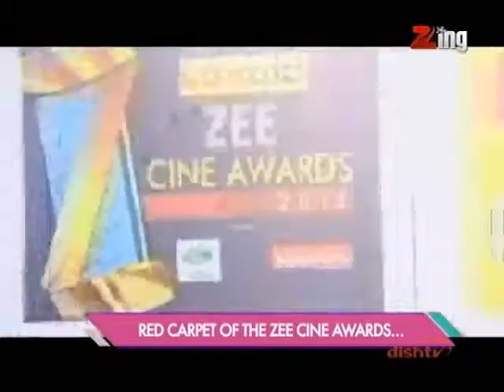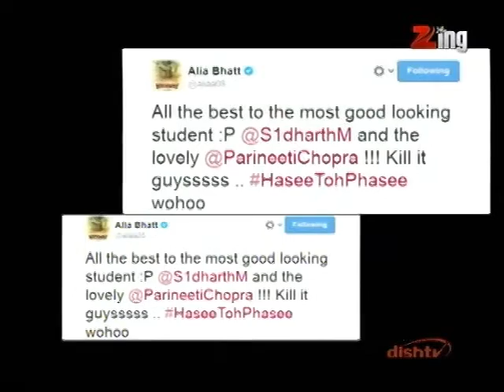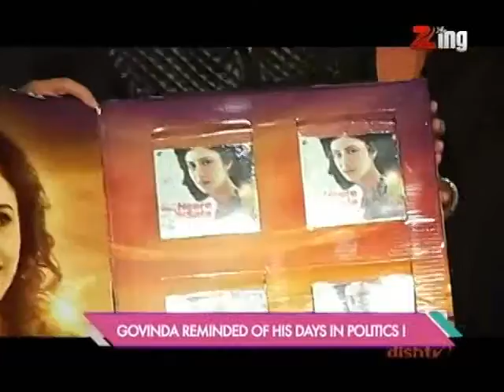Bollywood Life February 10, 2014